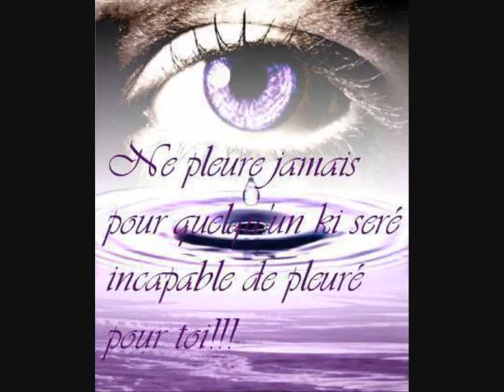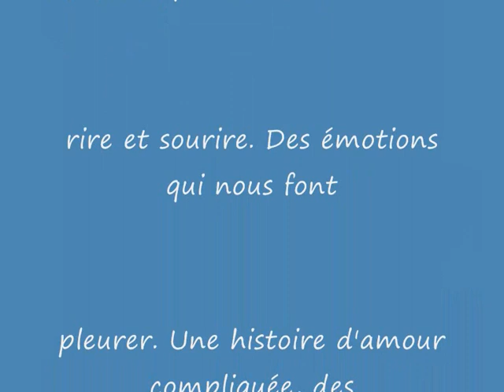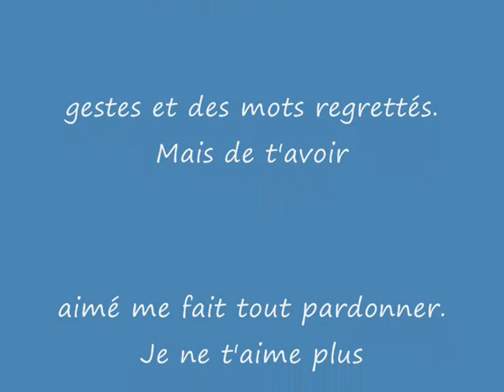yoann lara et moi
souvenir d une vie effacée avec toi mais souvenir quand meme!